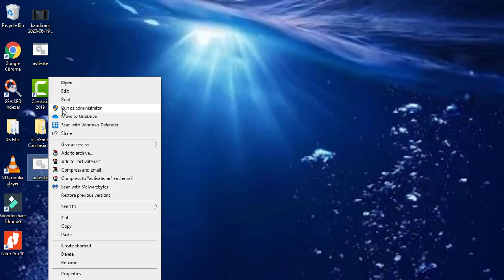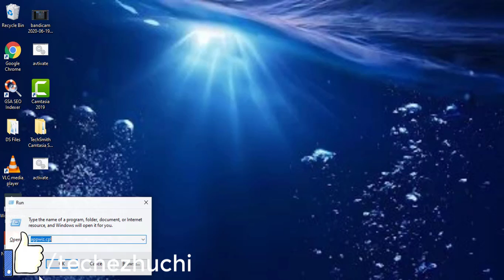1-Click to remove "Activate Windows Go to PC settings to activate Windows" Watermark |Tamil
1-Click to remove  "Activate Windows Go to PC settings to activate Windows" Watermark |Tamil

Method:1
@echo off
taskkill /F /IM explorer.exe
explorer.exe
exit

paste it in the notepad. Save as .bat file format

Method: 2
Go to Regedit and edit the value from 1 to 0 under "PaintDesktopVersion"